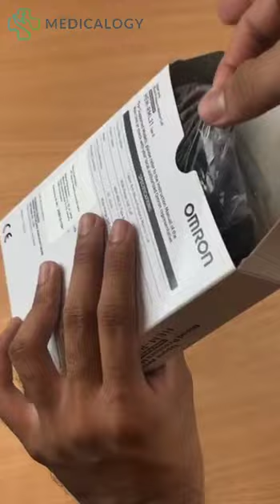Omron Manset Spare Part Tensimeter Size L